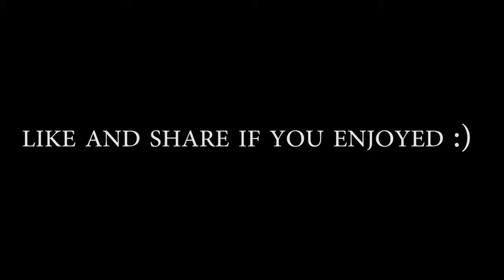Tonio Skits And C-Lo Depicts Toyboxdollz hahaha